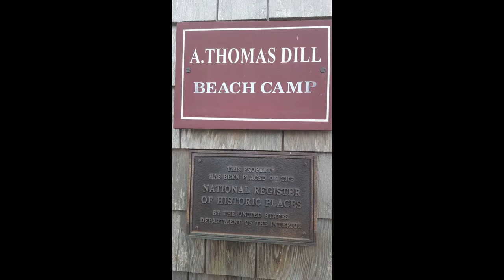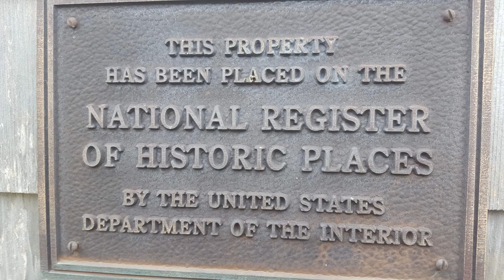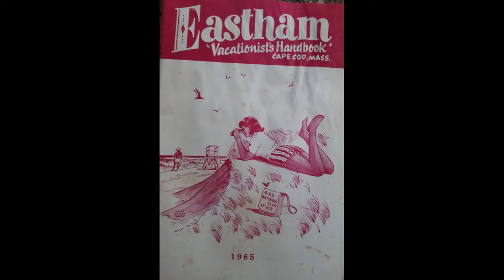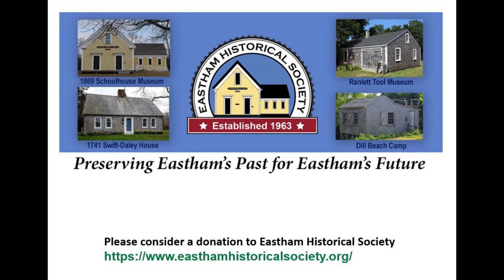The Dill Beach Camp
Located at the Swift-Daley Complex in Eastham, MA, Cape Cod, the Dill Beach Camp tells a compelling story of Eastham's relationship with its neighbor to the east: the Atlantic Ocean.  Built in 1935 as a Duck-Hunting camp, the shack barely survived the hurricane-blizzard of 1978, but found a new home with the Eastham Historical Society, and is a favorite stop with summer visitors.
Written and narrated by Mo Andujar and Marca Daley, this video introduces you to the era of the Outermost House, when beach shacks frequented by hardy, independent, resourceful types like Henry Beston still dotted the sand spit south of Coast Guard Beach. Summer life was simple, and the sea was  omnipresent.  We invite you to return to that era for a glimpse into life on the beach.